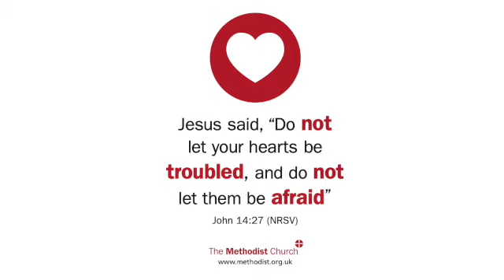Acts 27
This video is about Acts 27